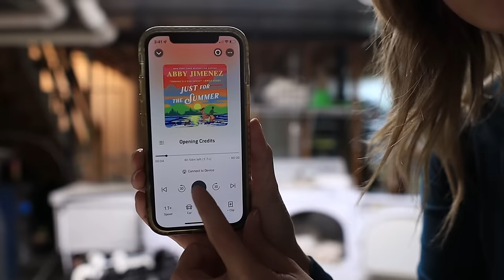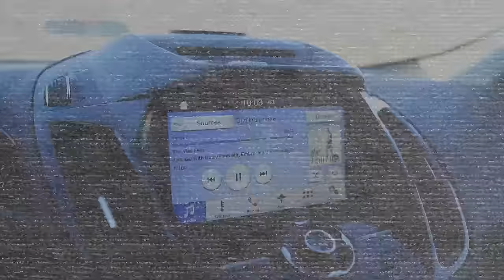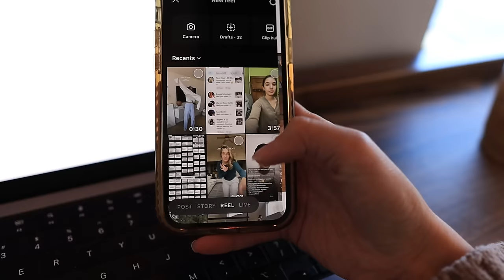Day (s) in my life | Sick with two kids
Hellooo!! For this weeks episode I share the chaotic mess that Is my life... Will I every find balance? I am almost SIX Years in and I feel like i'm trying to keep my head above water every week..
anyways hope u enjoy my struggles.
linky links:
- Kids erasable Drawing board
- Dry shampoo
-  living room sconces ( hopefully if you order you'll get the correct ones lol) :